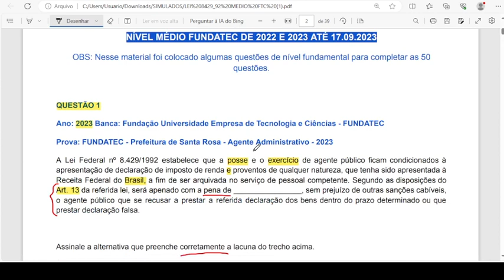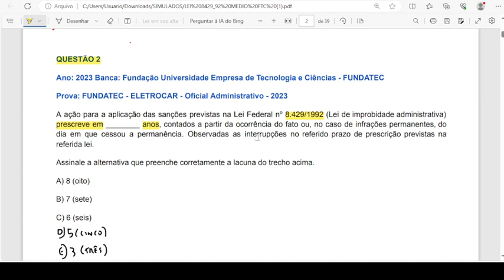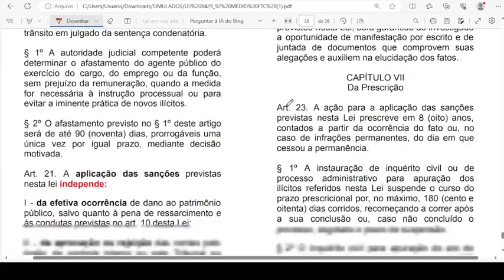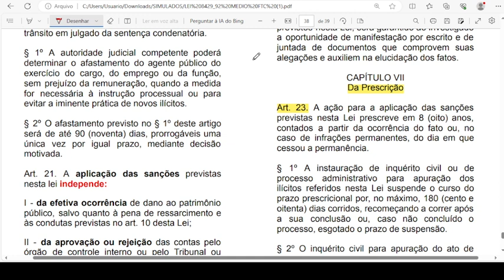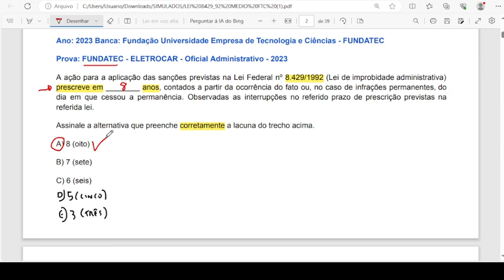QUESTÃO 2 IMPROBIDADE ADMINISTRATIVA FUNDATEC 2023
CURSO DE RESOLUÇÃO DE QUESTÕES
RACIOCÍNIO LÓGICO FUNDATEC 2022 e 2023

Questões Lei de Improbidade Administrativa 2023
Lei de Improbidade Administrativa 2023
Lei de Improbidade Administrativa 2023 FUNDATEC
Lei de Improbidade Administrativa 2022